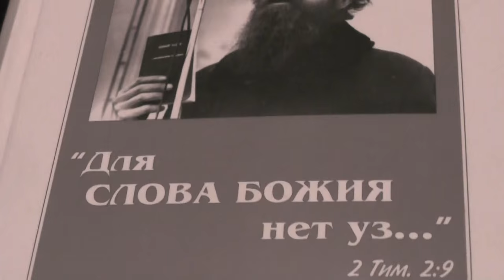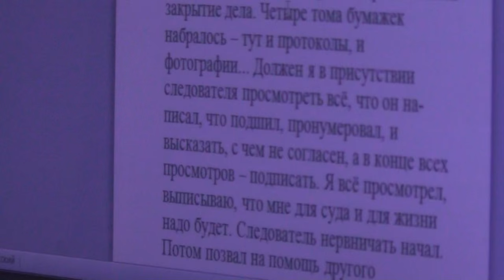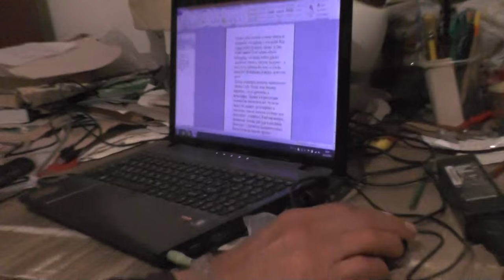№7 Автобиография Игнатия Лапкина. Иис.Нав.1:8 Да не отходит сия книга закона от уст твоих